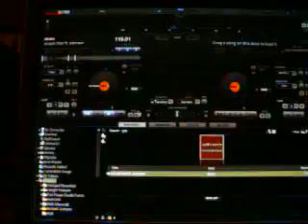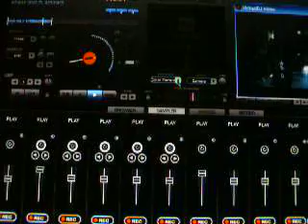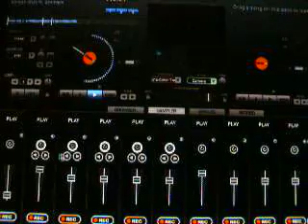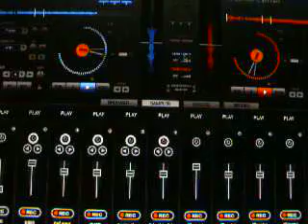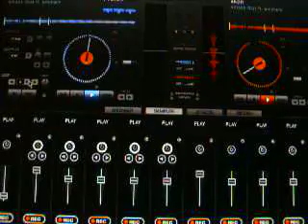DJ X (SHOWING YOU HOW ITS WORKS